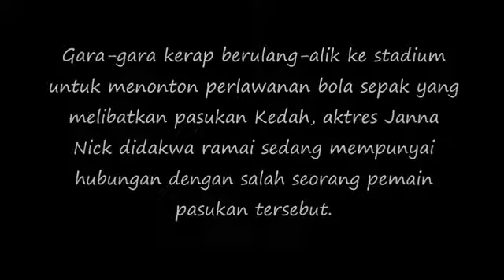Janna Nick Bercinta Dengan Pemain Bola Sepak Kedah?Bakal Kahwin?